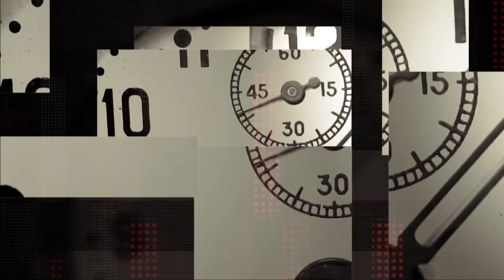Антон Чернета про роботу Будинку органної та камерної музики у Дніпрі